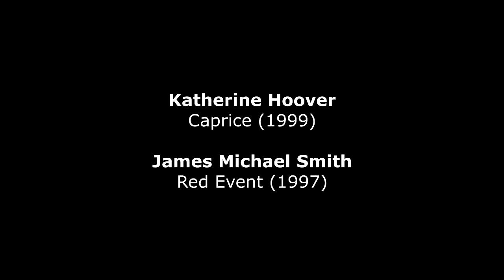Katherine Hoover : Caprice (1999)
Katherine Hoover (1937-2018) : Caprice (1999) - Jan Boland, flute - John Dowdall, guitar
Visual Art inspires New Music / Red Ceddar Chamber Music
Artistic Celebration - for the 21st Century
James Michael Smith : Red Event (1997)  - Cedar Rapids Museum of Art, Iowa (USA)